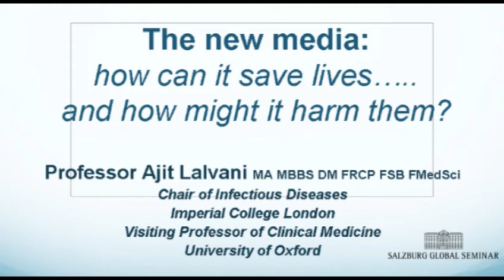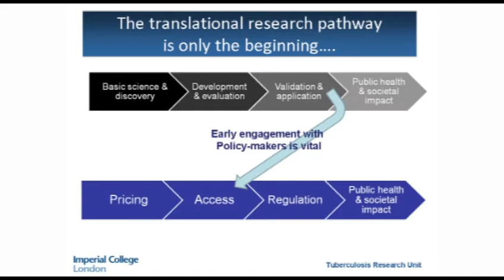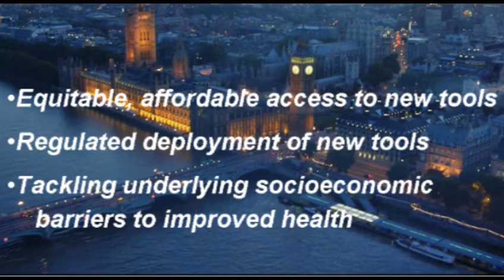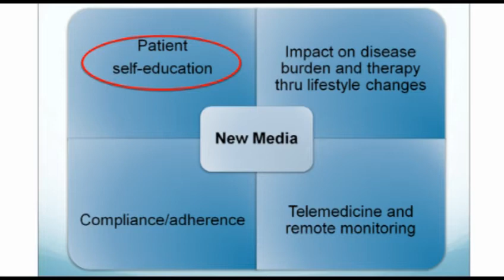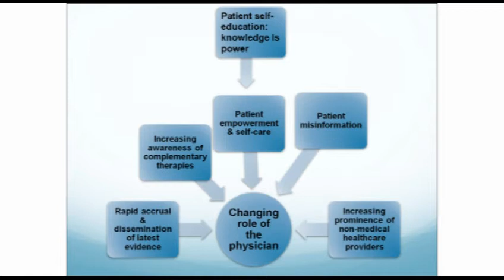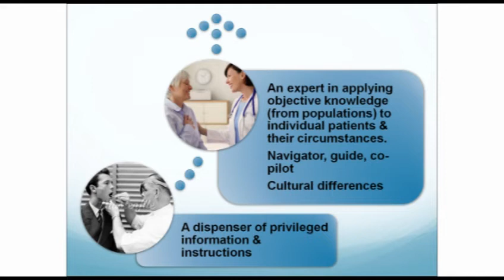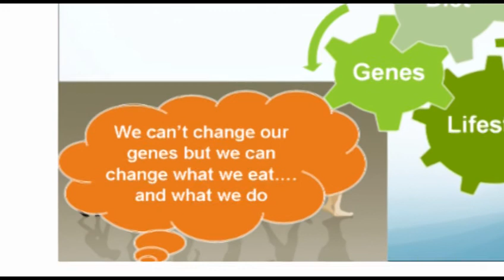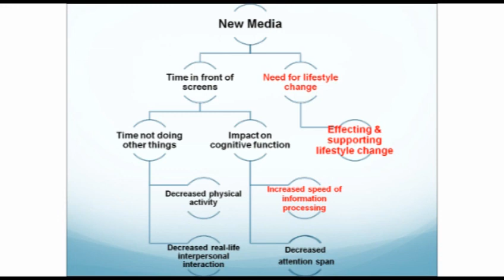The New Media: How Can it Save Lives... and How Might it Harm Them?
New media is inflitrating our lives at a rapid rate. From laptops, to smart phones, to high tech diagnostic equipment, more and more we are coming into contact with new media, on a daily basis.

In the field of medicine, Dr. Lalvani argues that new media offers huge potential for improving global health, but also carries huge risks for exacerbating growing health problems in society.

The key is in striking a balance, and this net balance will depend on how we deploy new media for maximum health benefit and, equally importantly, how we limit or 'regulate' its potential for harm.

This presentation was delivered as part of a Salzburg Global Seminar conference entitled "Wising Up or Dumbing Down" which brought together speakers and participants from multiple disciplines to look into the impact new media is having on the world in terms of politics, communications, healthcare, activism, journalism, and several other facets of modern society.

Professor Lalvani is Chair of Infectious Diseases, Co-Chairman of the Section of Respiratory Infection of the National Heart and Lung Institute and Honorary Consultant Physician at Imperial College London and Imperial College Healthcare NHS Trust, St Mary's Campus.